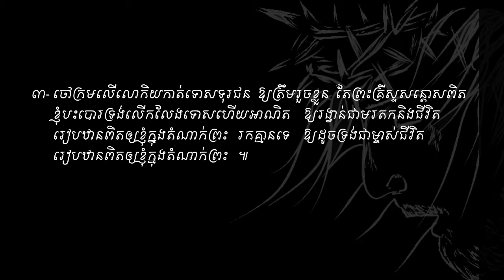No One Like You. Sound Vol # 36 រកគ្មានដូចទ្រង់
ទំនុកខ្មែរបរិសុទ្ធ (សាច់ភ្លេង) Vol # 36 រកគ្មានដូចទ្រង់